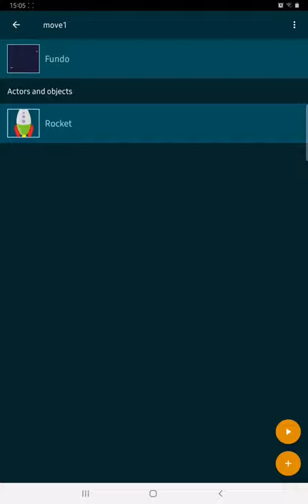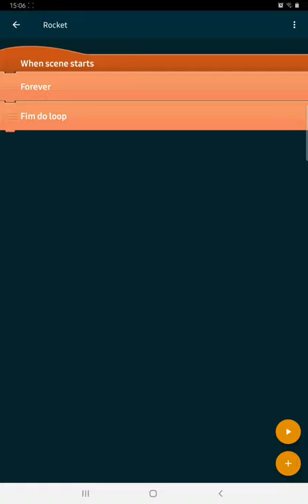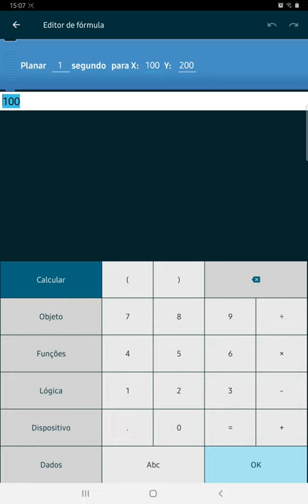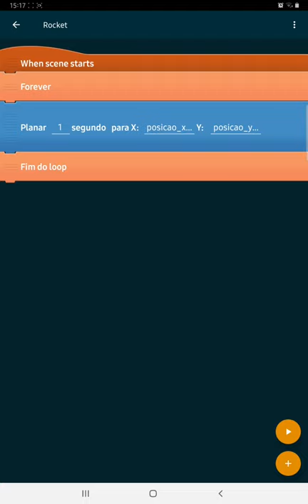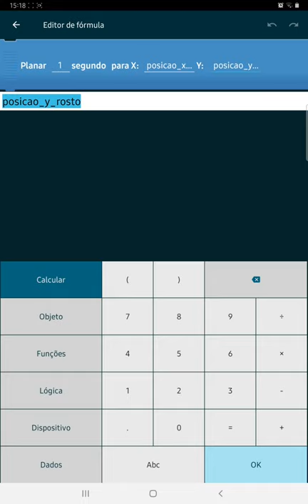Pocket Code: Mover com deteção de toque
Usar o sensor de toque no ecrã do Pocket Code para controlar o movimento de elementos num programa.